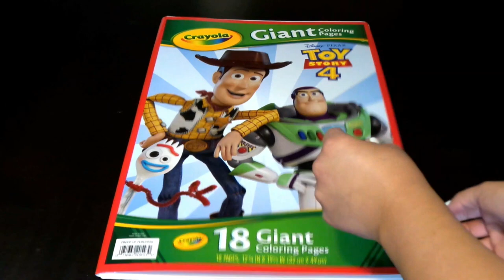Coloreando a Dolly de la pelicula de Toy Story 4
Coloreando con marcadores a Dolly, la muneca de Toy Story 4.